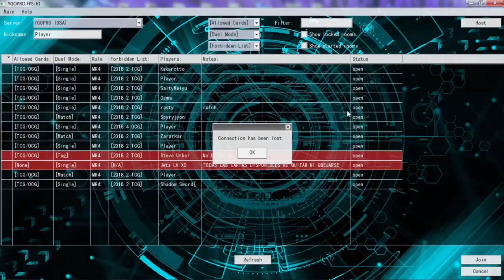YuGiOh Duel - Vampires vs Lair of Darkness